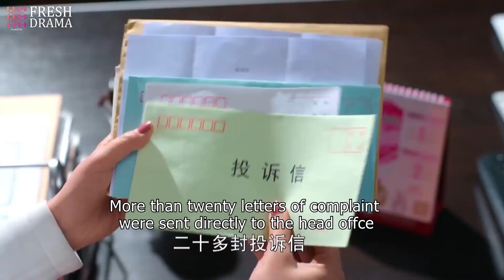The girl was framed and got laid off from her job. The president suspected his mom was...